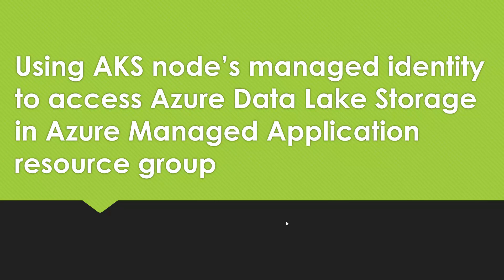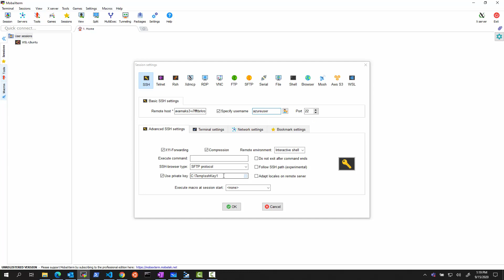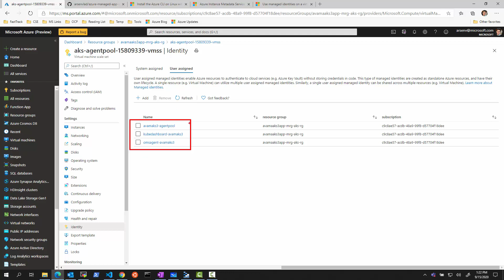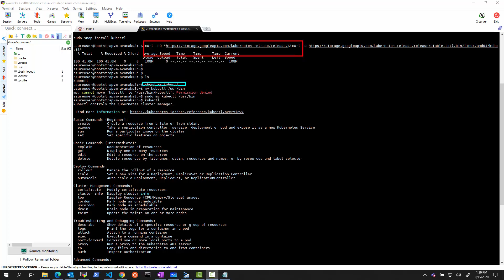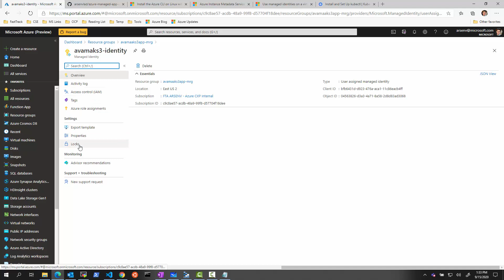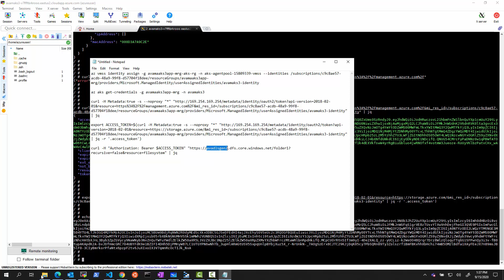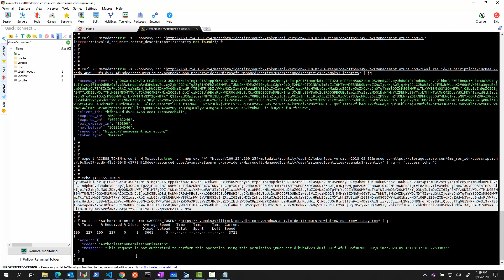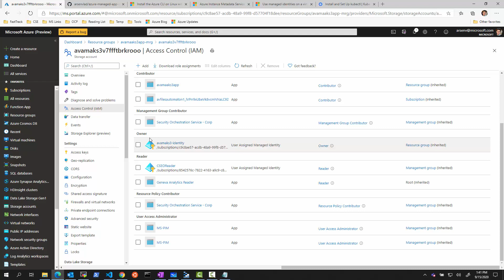Using AKS node’s managed identity to access Azure Data Lake Storage in the managed resource group